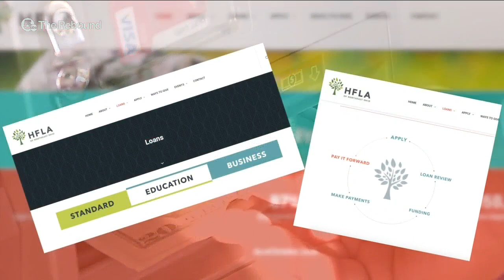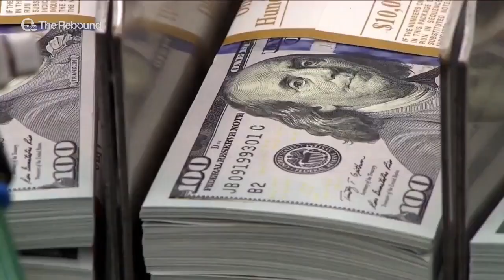Local non-profit helps people of color overcome financial roadblocks